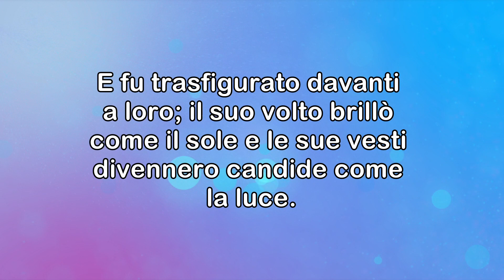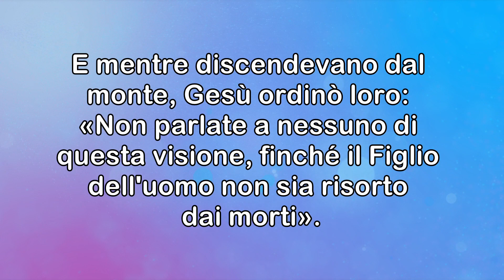PAROLA DI VITA - II DOMENICA DI QUARESIMA (ANNO A)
Il Commento al Vangelo di questa II DOMENICA DI QUARESIMA (ANNO A)",  è affidato a don Luigi Ualano parroco di San Marco dei Cavoti (Bn), Oltre al vangelo di questa Domenica, Luigi ci guiderà alla scoperta della chiesa Maria Santissima del Carmine in San Marco dei Cavoti (Bn)